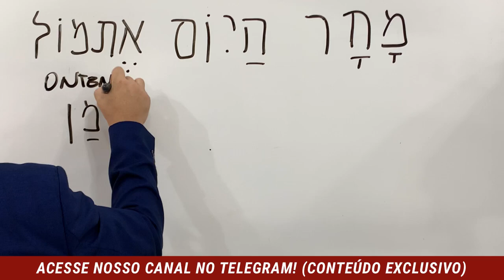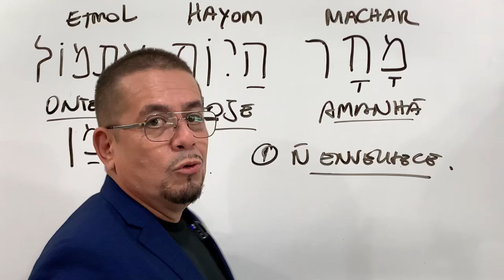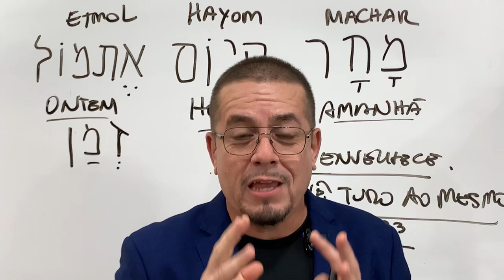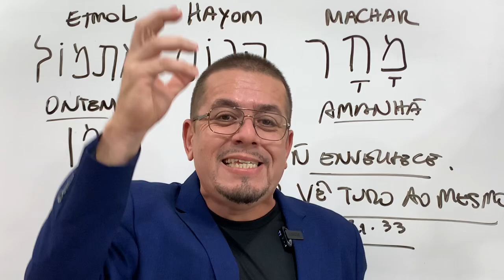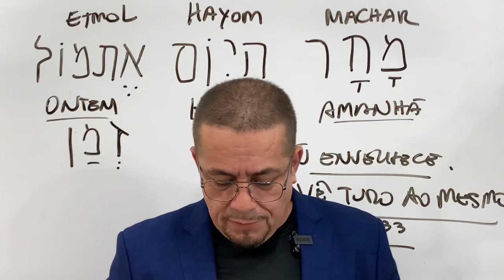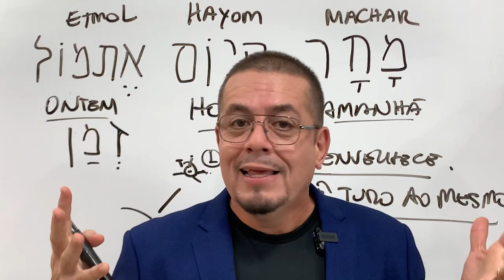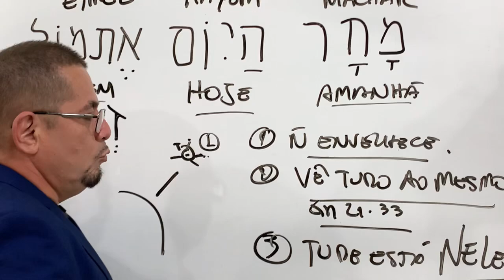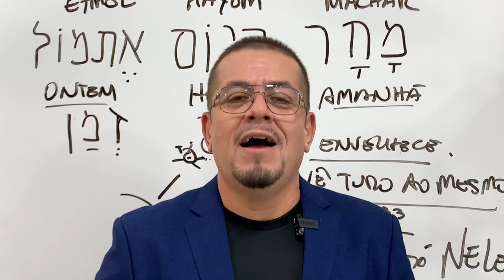Deus está limitado ao tempo? Estudo Bíblico e Teológico